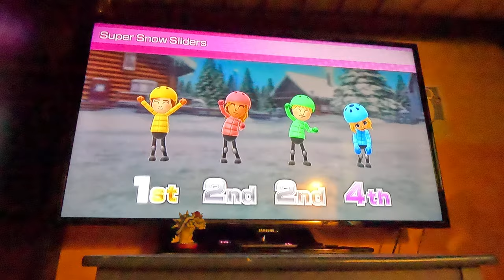(4K60fps) Wii Party U - Peach Fails in Super Snow Sliders, Method 1 (Master Difficulty)